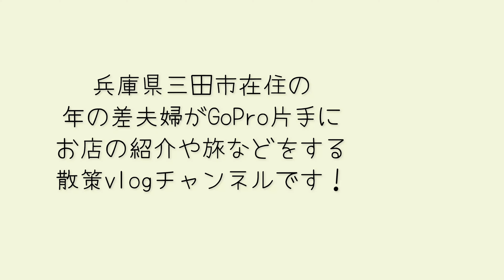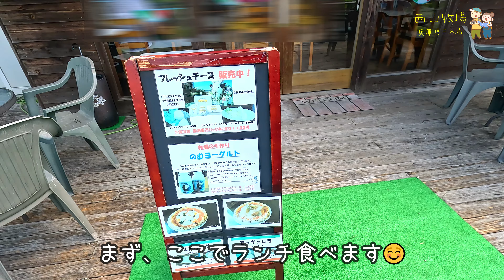【兵庫県三木市】「西山牧場」で人気のピザとアイスクリームを食べてきたvlog 年の差夫婦の散策＃219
兵庫県三田市在住の年の差夫婦が、主に週末を利用してカフェ等の散策、旅等をしてvlog動画を更新しています！

8月入ってすぐの頃に、兵庫県三木市にある牧場で、ピザとアイスクリーム食べてきました🙌♡
景色がめちゃくちゃいいところ！田舎好きな人には必見です！！
しぼりたて生乳で作られたチーズでピザやアイスクリームが作られていてこれも絶品！！

西山牧場
兵庫県三木市吉川町豊岡４２６

アメブロ
雪☃️関西探索blog